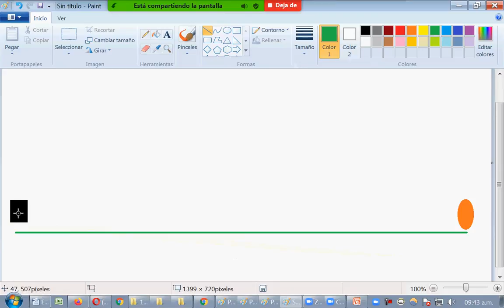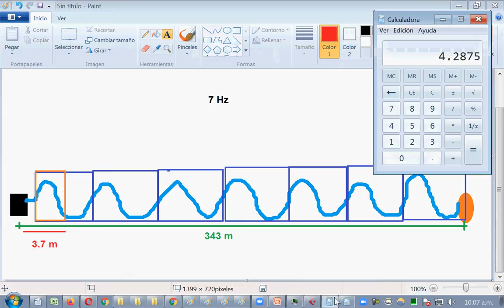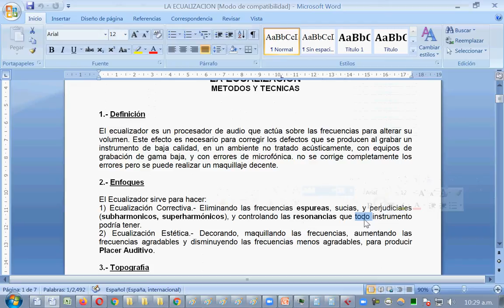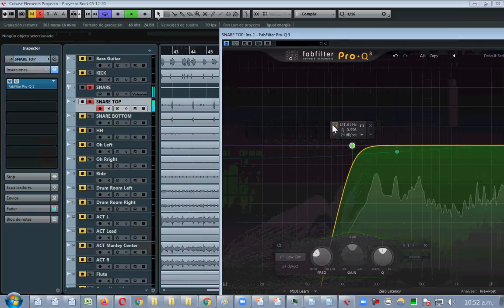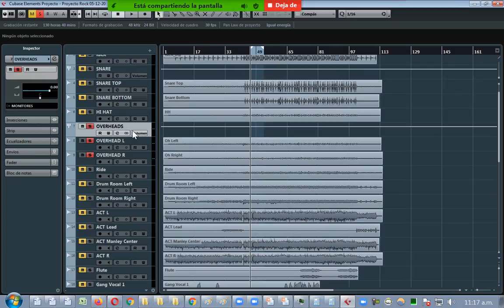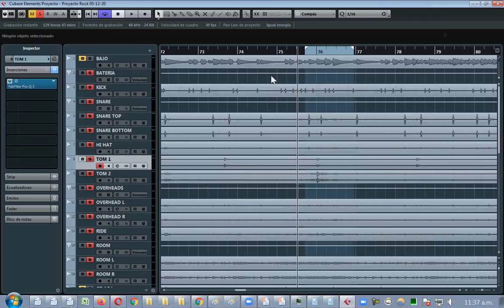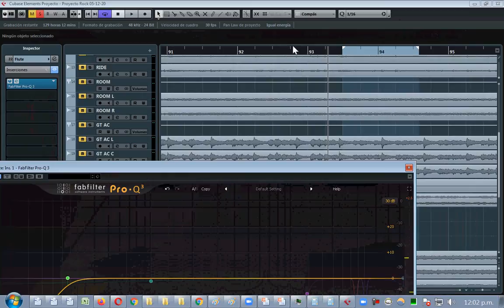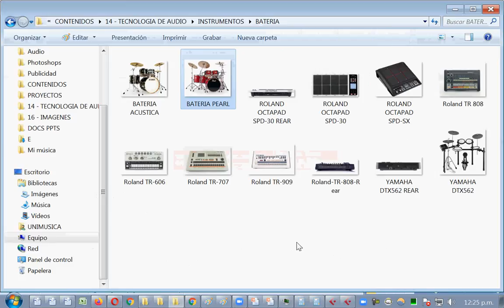POSICION DE LOS MONITORES | LA ECUALIZACION CORRECTIVA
El Videocurso de Ingenieria de Sonido & Producción Musical, te capacita en los contenidos y competencias que definen a un profesional capacitado en microfonía y electroacústica, síntesis de audio, la programacion MIDI e Informática aplicada al Audio, los instrumentos virtuales y efectos de audio, la grabación y edición de audio, asi como la mezcla y masterización de audio para diversas plataformas de distribución.

Te capacitamos como:
- Productor Musical,
- Tecnico en Ingenieria de Sonido
- Especializado en uno de los siguientes programas: Pro Tools HD, Cubase, Logic Pro, Ableton Live, FL Studio, Nuendo, Wavelab
- Compositor Musical
- Programador MIDI
- Grabación y Edición de Audio
- Afinacion en Celemony Melodyne
- Mezcla y Masterización de Audio

Recursos Didacticos:
- Libros de Mezcla y Masterización
- Programas disponibles: Pro Tools HD, Cubase, Logic Pro, Ableton Live, FL Studio, Nuendo, Celemony Melodyne, Wavelab
- Efectos disponibles: Waves, Izotope Ozone, T-Racks CS, McDSP, Oxford
- Librerías de Sonidos y Samples
- Instrumentos Virtuales disponibles: Kontakt, Native Instruments, Spectrasonics, East West, 8Dio, AmpleSound, Scarbee, ProjectSam
- Cursos en DVDs de reforzamiento.
- Asesoría permanente Online